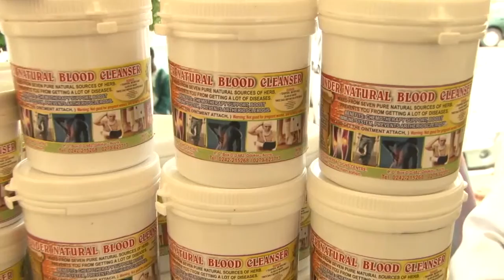herbal medicine practitioners advised to acquire certificates from fda